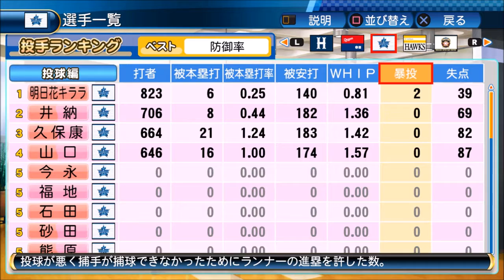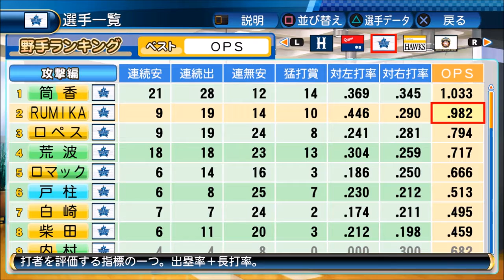【パワプロ2016】#4 特別ペナント[実況]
3の続き　交流戦からです。